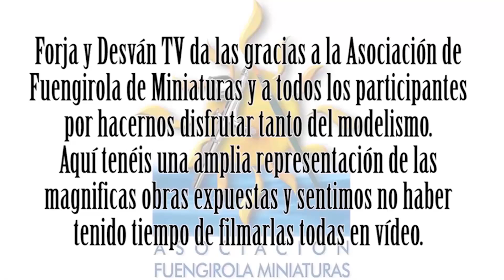modelismo paintingmodels scalemodels pintor pintura art painting figure warhammer wh40k